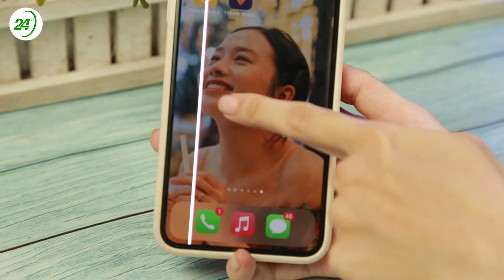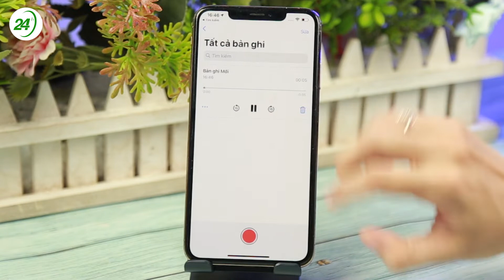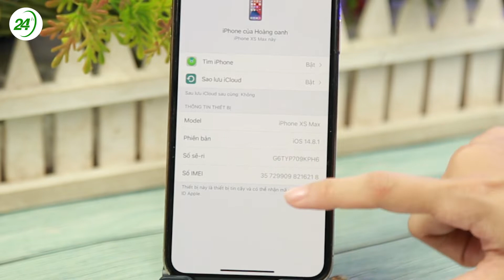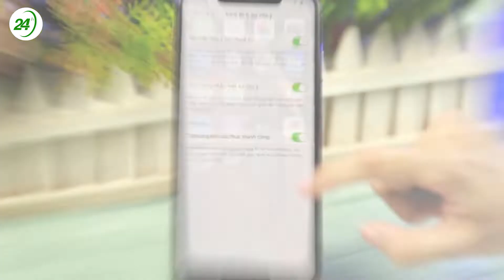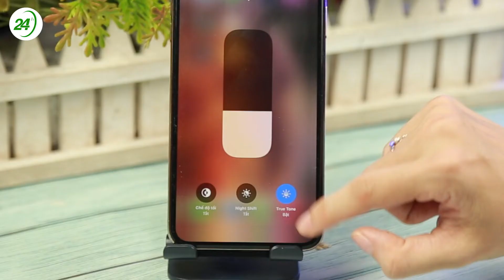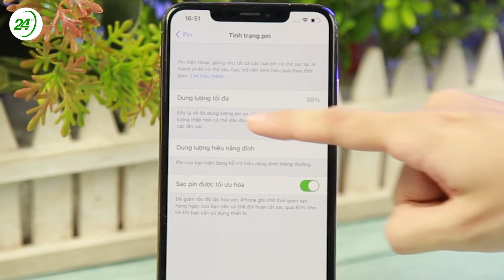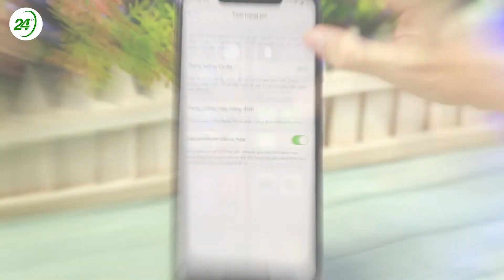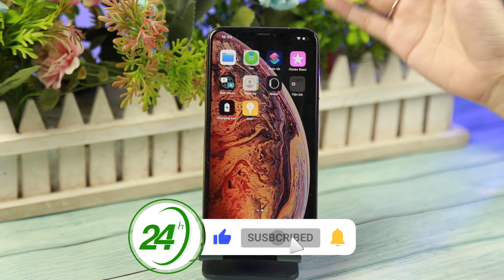14 Bước Để Kiểm Tra iPhone Cũ Trước Khi Mua Bạn Không Nên Bỏ Qua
24hstore
24h mobile game
HỆ THỐNG SHOWROOM 24HSTORE:
- 481A Nguyễn Thị Thập, P.Tân Phong, Q.7
- 389 Quang Trung, P10, Q. Gò Vấp
- 418 Nguyễn Trãi, P.8, Q.5
- 652 3 Tháng 2, P.14, Q.10
- 249 Trần Quang Khải, P.Tân Định, Q.1
- 256 Võ Văn Ngân, P. Bình Thọ, Q.Thủ Đức
- 625A Âu Cơ, P. Hòa Thạnh, Q.Tân Phú
- 413 Hoàng Văn Thụ, P.2, Q. Tân Bình
- 7B/A - 8B/A Nguyễn Ảnh Thủ, Trung Mỹ Tây, Q.12
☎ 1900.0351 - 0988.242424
Channel 24hStore là kênh chuyên đánh giá chuyên sâu các sản phẩm công nghệ. Đem lại cái nhìn khách quan, chính xác về các sản phẩm. Giúp các bạn có lựa chọn rõ ràng hơn khi quyết định mua một sản phẩm công nghệ.
If any owners has an issue with any of the uploads please get in contact  and it will be deleted immediately. Thank you for your cooperation.

Nếu có bất cứ vấn đề liên quan đến bản quyền nội dung, hình ảnh... các bạn vui lòng liên lạc mình theo địa chỉ  để giải quyết nhé. Mình sẽ cùng nhau làm việc nhanh và trên tinh thần hợp tác nhất có thể ^_^
Music | Be Alright by Declan DP
© Bản quyền thuộc về CÔNG NGHỆ REVIEW
© Copyright by CONG NGHE REVIEW ☞ Do not Re-up